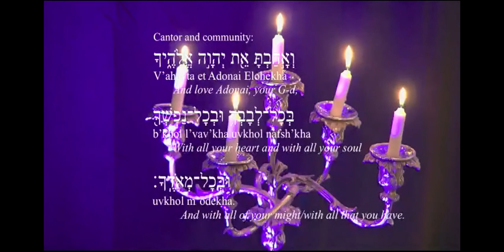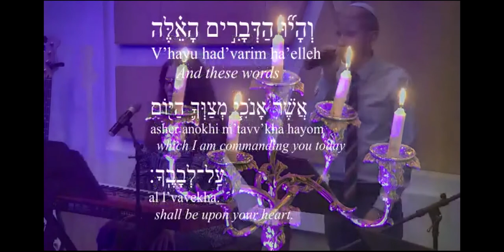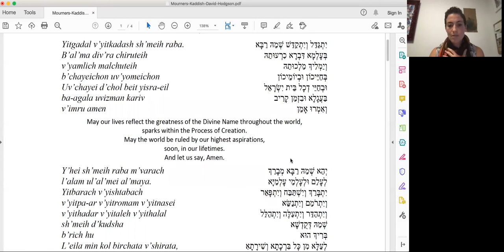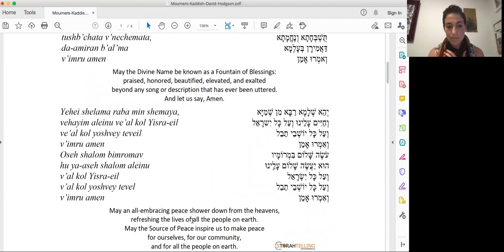BTS Zoom Shabbat 06/25/21